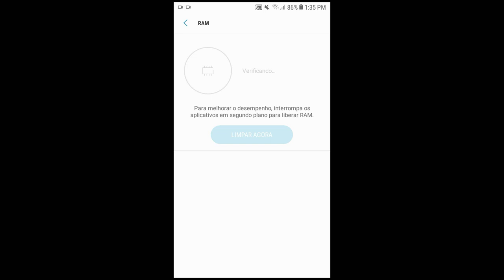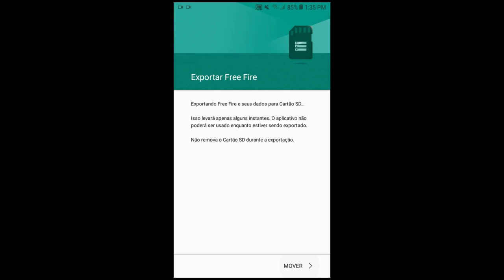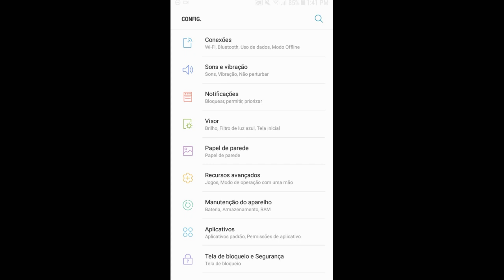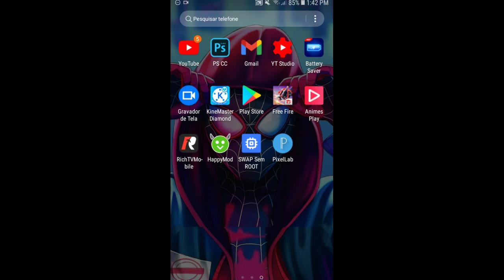FREEFIRE FECHANDO? PROBLEMA RESOLVIDO! NOVO MÉTODO J2 PRO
tags ignorem
FREE FIRE
COMO JOGA FREE FIRE NO J2 PRO SEM SAIR SOZINHO
J2 PRO FREE FIRE
GARENA FREE FIRE
CR7 NO FREE FIRE
COMO FAZER PARA O FREE FIRE PARAR DE SAIR SOZINHO NO J2 PRO
COMO RESOLVER O BUG SE BONECO PRETO NO J2 PRO
COMO TIRA O BUG DO PERSONAGEM PRETO 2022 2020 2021
J2 PRO FREE FIRE BU
ADEUS FREE FIRE NO J2 PRO
J2 PRO SAINDO
J2PRO SAINDO OQUE FAZER
COMO TIRA O PERSONAGEM PRETO
NOBRU
FREE FIRE